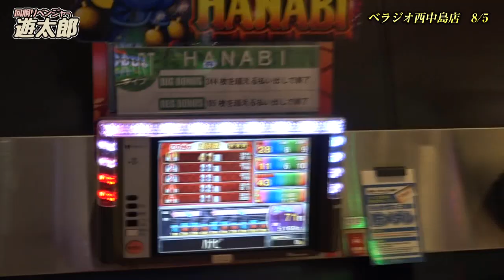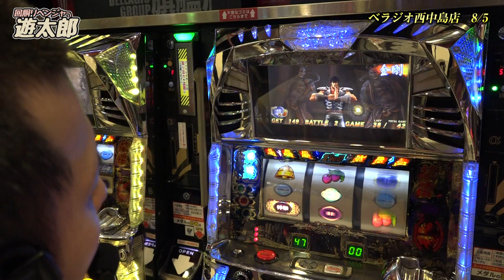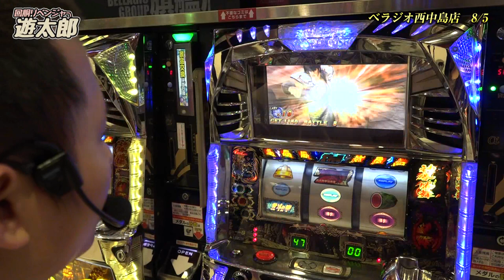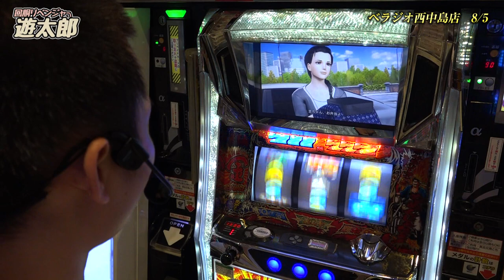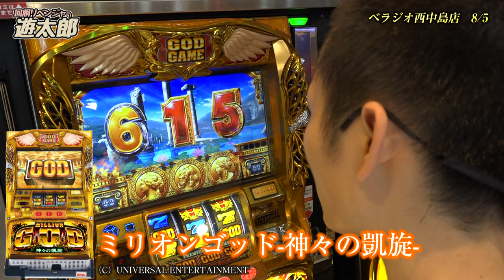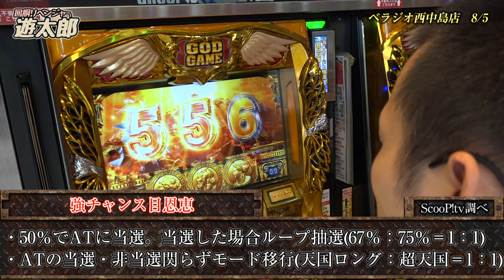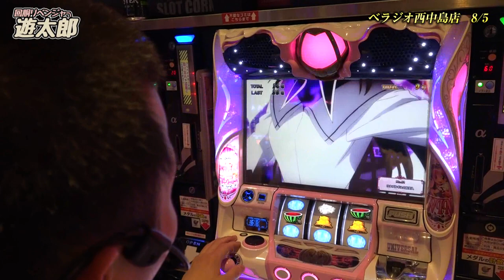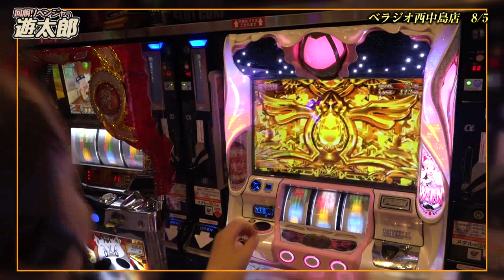【凱旋で1/65536降臨した結果】回胴リベンジャー遊太郎vol.34 【ベラジオ西中島店】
●新チャンネル‹ScooP!tv Plus（スクープTVプラス）›始動！
→「まりもと寺井一択の最強！ちぇり～ぼ～いず」配信中！

ScooP!HPの出演者番組リスト
回胴リベンジャー遊太郎(仮)

●パチンコ・パチスロ動画【ScooP!tv(スクープTV)】

全てをスロットで取り戻す遊太郎(仮)の冠番組「回胴リベンジャー遊太郎(仮)」

前回、ようやく勝利し連敗から脱した遊太郎（仮）

OPから連勝するための意気込みを語るかと思いきや、なぜか怒っている坊主。

理由を聞いてみると収録日は花火大会当日。
リア充が大嫌いな坊主にとっては気分が沈む日…。

今回の坊主はそんな気持ちをレバーにこめて引きまくる!?

【ScooP!tv収録、来店スケジュールはこちら】
収録店舗:ベラジオ西中島店
実戦機種:パチスロ北斗の拳 転生の章（C）武論尊・原哲夫／NSP 1983, （C）NSP 2007 版権許諾証YGL-126　（C）Sammy
ハナビ（C）UNIVERSAL ENTERTAINMENT
サラリーマン金太郎 出世回胴編（C）本宮ひろ志/集英社/FIELDS （C）Sammy （C）RODEO
ミリオンゴッド-神々の凱旋-（C）UNIVERSAL ENTERTAINMENT
SLOT魔法少女まどか☆マギカ2（C）Magica Quartet/Aniplex Madoka Partners・MBS　（C）UNIVERSAL ENTERTAINMENT

全国優良ホールを徹底取材！
打つべきホールが丸分かり！？
「ScooP!ランキング」は見なきゃ損！？